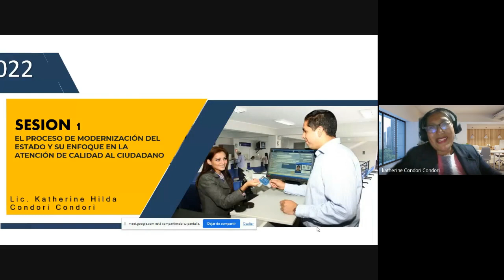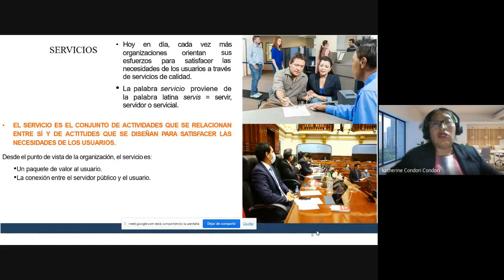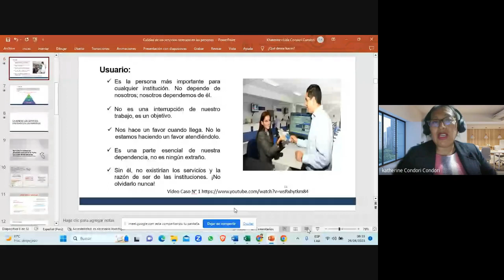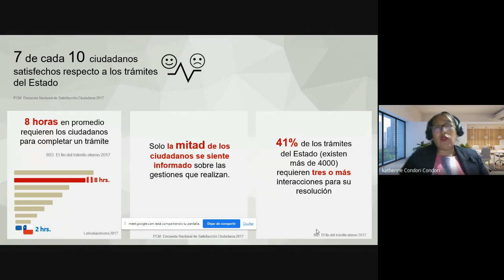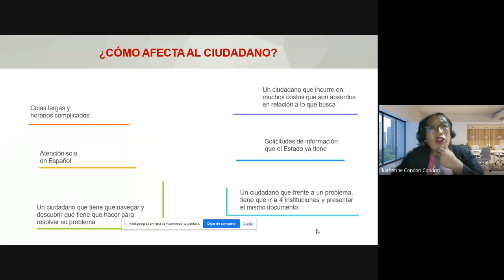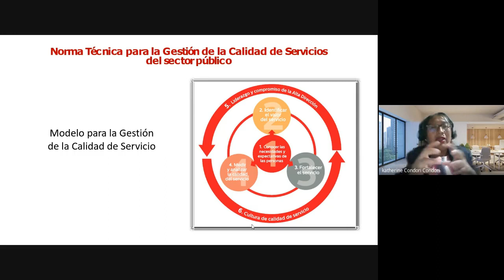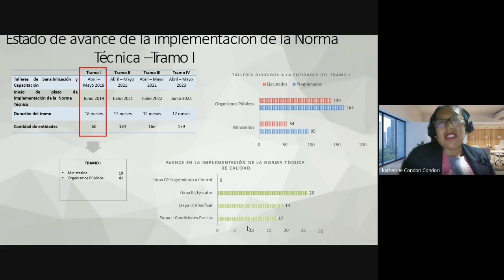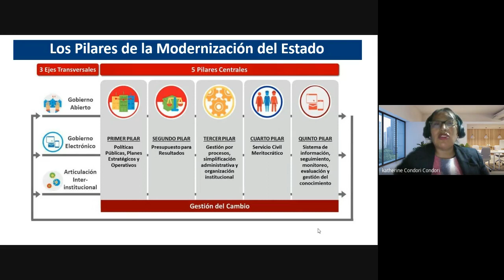CLASE 01: ATENCION AL CLIENTE EN EL SECTOR PÚBLICO Y PRIVADO - JULIO 2023